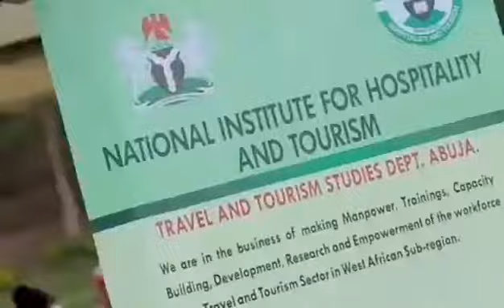THE NIGERIAN FLAVOURS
On the 27th of August 2021 the biggest food, fashion, music and entertainment  festival "The Nigerian Flavours" The calabar edition " lands in the city of calabar.
Featuring : Music, Comedy, dance competition and ofcourse good food to go with all the fun activities.
Date: 27th of August 2021
Time: 9.00am to 9.00pm
Venue: Marina Resort Calabar.
Come and Experience different Nigerian cuisine in a fun environment with your families. Let's make it a date...